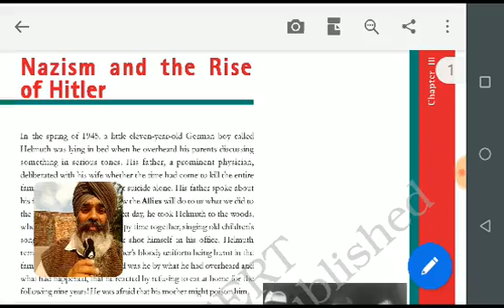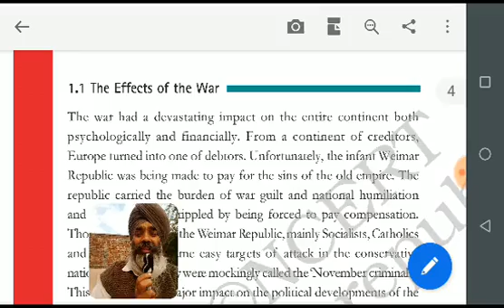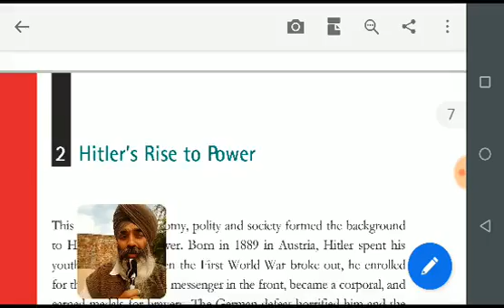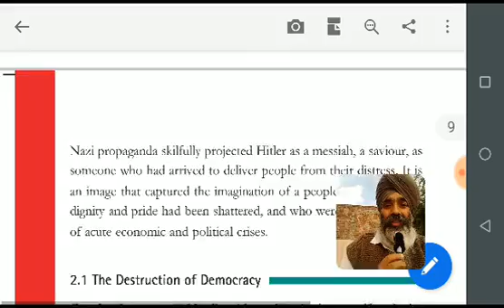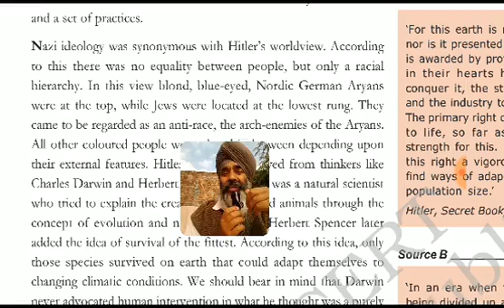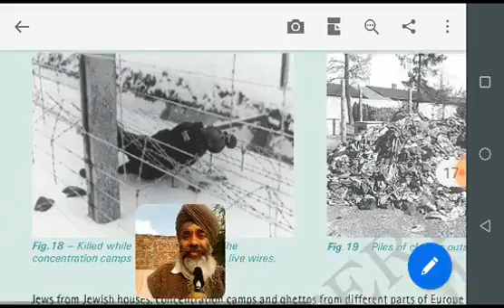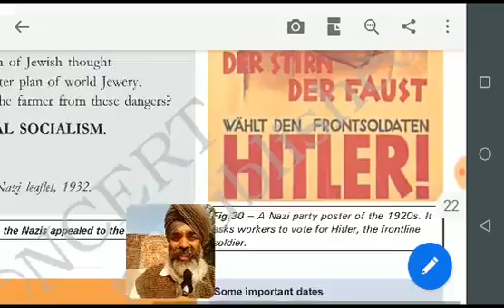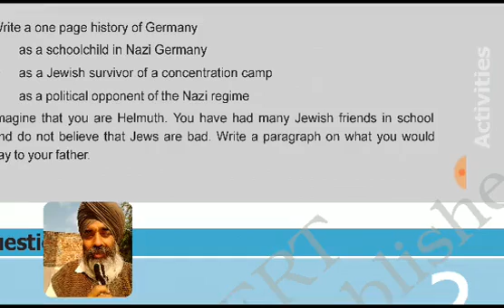Nazism and the Rise of Hitler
9th class Lesson from History book of CBSE board